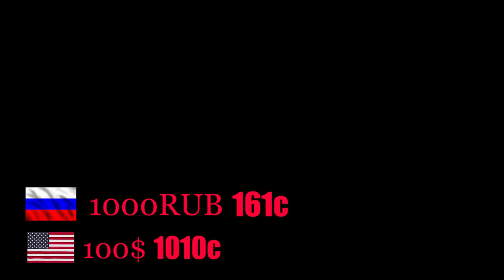БУҚАЧАХО АРЗОН ШУД ПАЙШАНБЕ БОЗОР 20.10.2022.